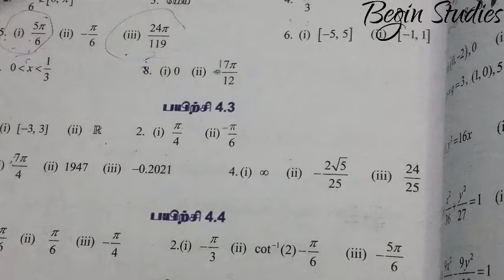நேர்மாறு முக்கோணவியல் 12 ம் வகுப்பு கணிதம் பாடம் 4 பயிற்சி 4.3 2வது கணக்கு